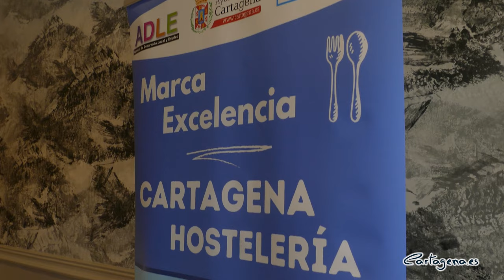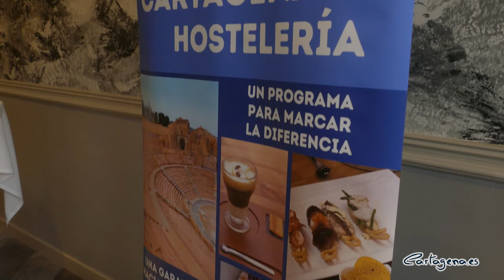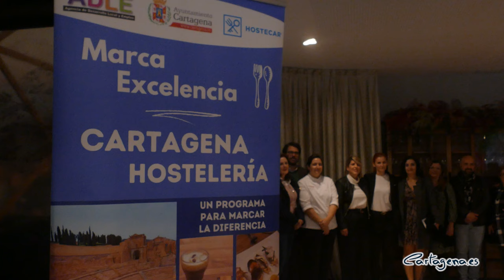Ayuntamiento y Hostecar ofrecen formación de excelencia en hostelería con un programa que ya ha...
El Ayuntamiento de Cartagena y Hostecar han presentado este viernes, 9 de febrero, la primera edición del nuevo programa de formación "Marca Excelencia Cartagena”, en cuyo programa piloto han participado 14 profesionales del sector en situación de desempleo, de los que 8 han sido contratados a raíz de recibir esta formación.

El programa está diseñado para elevar los estándares de calidad y profesionalidad en el sector de la hostelería, según ha explicado la alcaldesa, Noelia Arroyo, quien ha explicado que “la formación que les hemos proporcionado ha sido de la mayor calidad, como demuestra que uno de sus alumnos hayan sido contratados por un restaurante de las exigencias y el prestigio del Estrella Michelin Magoga”.

La iniciativa es una colaboración entre el Ayuntamiento de Cartagena, a través de la concejalía de Turismo y la Agencia de Desarrollo y Empleo, y Hostecar, que se puso en marcha después de que la patronal hostelera identificara en una encuesta necesidades en la formación de distintos puestos, desde ayudantes de cocina hasta camareros, y han participado un total de diez establecimientos: 470 La Glorieta, Restaurante Sacromonte, Hotel Afonso XIII, Hotel Grand Hyatt, Restaurante Chiyok Sushi, Restaurante Area La Manga, El Paso de los Elefantes, Vencedores Bar, Confitería Restaurante Emilio Marín y Restaurante Grupo Sabores.

El programa piloto, desarrollado en el último trimestre de 2023, ha ofrecido formación especializada en seguridad e higiene, inglés, orientación al cliente y conocimiento del territorio. Con un total de 75 horas de formación técnica, 25 de prácticas y becas de asistencia, el curso culminó con un período de prácticas profesionales en reconocidos establecimientos del sector que ha terminado con la contratación de la mitad de los alumnos por los establecimientos en los que completaron su formación.

“La edición piloto ha sido un éxito rotundo, con valoraciones excelentes por parte de las empresas colaboradoras y una notable tasa de inserción laboral entre los participantes”, apostilla Arroyo. El éxito de esta prueba ha llevado a consolidar el programa, que aumenta en duración y en contenido de los cursos “para proporcionar una formación aún más completa y efectiva”.

La primera edición acaba de empezar este mismo mes de febrero y hay programadas dos nuevas ediciones para los meses de mayo y octubre.

El Ayuntamiento de Cartagena, a través de la Agencia de Desarrollo Local (ADLE), está impulsando planes de formación adaptados a las demandas de los sectores fundamentales para la ciudad. En este caso, el turismo requiere profesionales que posean una formación integral, que abarque habilidades técnicas, pero también interpersonales. Para la alcaldesa, al visitante que llega a Cartagena hay que asegurarle una “experiencia excepcional” y para ello “hay que tener personal bien capacitado atendiendo los servicios”.

MARCA EXCELENCIA CARTAGENA

La “Marca Excelencia Cartagena” es garantía de formación integral en el sector de la hostelería, que no solo beneficia a los empleados y a los turistas, sino que también fortalece la imagen y reputación turística de Cartagena. Arroyo ha señalado  que “los visitantes satisfechos son embajadores naturales que comparten sus experiencias y generan un impacto positivo en la ciudad”.

Por su parte, el presidente de Hostecar, Francisco Garnero, ha dicho que los empresarios del sector tienen dificultades para encontrar profesionales, por eso “vamos a colaborar con todas las iniciativas formativas destinadas a profesionalizar y mejorar el sector”.

La chef María Gómez, propietaria del restaurante Magoga, que ha contratado a una de los alumnas y que colabora con el programa como centro formador en prácticas, ha apuntado que “el sector de la  hostelería necesitaba contar con la administración como aliada para aumentar la formación de los profesionales de la hostelería para buscar la excelencia en el servicio”. La que se mostró muy satisfecha con la experiencia, la formación y el resultado obtenido fue Fonsi Malbastre, alumna contratada en Magoga, que ha agradecido la oportunidad que se le ha brindado con este curso para acabar trabajando en el único restaurante de Cartagena que posee una Estrella Michelin.